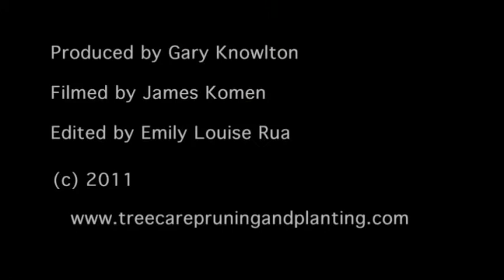Canopy Shyness - Prune Like a Pro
Arborist Gary Knowlton explains Canopy Shyness while in a grove of pines. The dominant Pinus Pinea creates a shadow over the grove and causes the branches of the smaller trees to grow in asymmetrically towards the sunlight.

To Learn more about Gary Knowlton and Prune Like a Pro